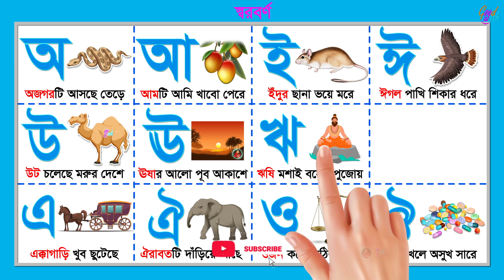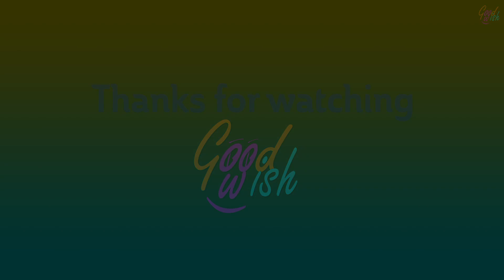বাংলা স্বরবর্ণ | Bangla Sorborno I অ আ ই ঈ | এসো স্বরবর্ণ শিখি | বাংলা বর্ণমালা - অ আ | [Good Wish]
এসো বর্ণমালা শিখি | Bangla Sorborno | স্বরবর্ণ অ আ ই ঈ |

জোর করে বাচ্চাদের শেখানোর আর কোন দরকার নেই । এই অ্যানিমেটেড কার্টুন ভিডিওর মাধ্যমে আনন্দের সঙ্গে শিশুরা বাংলা বর্ণমালা - অ আ ই ঈ শিখতে পারবে। এই ভিডিওটি চালান আর দেখুন কিভাবে আপনার বাচ্চারা স্বরবর্ণ শিখে নিচ্ছে । আপনিও তাদের সাথে আবার স্বরবর্ণ শেখা উপভোগ করুন । 🙂